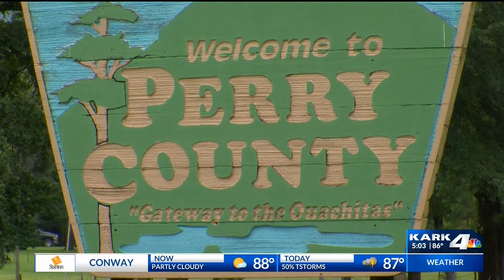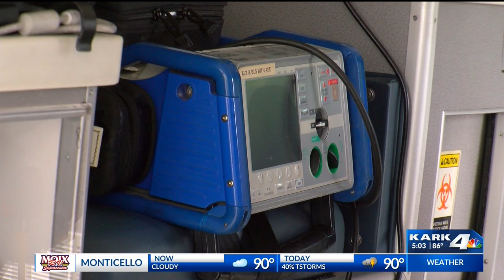Perry County ambulance service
The county has only one ambulance.